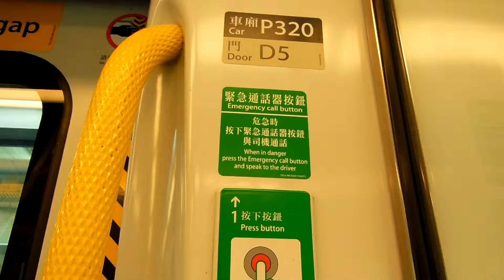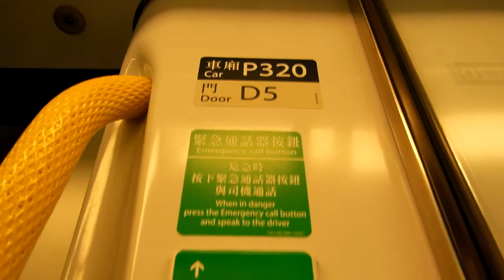港鐵西鐵線SP1900 P320 行走片段 天水圍至屯門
Riding On MTR West Rail Line SP1900 P320 Train From Tin Shui Wai To Tuen Mum